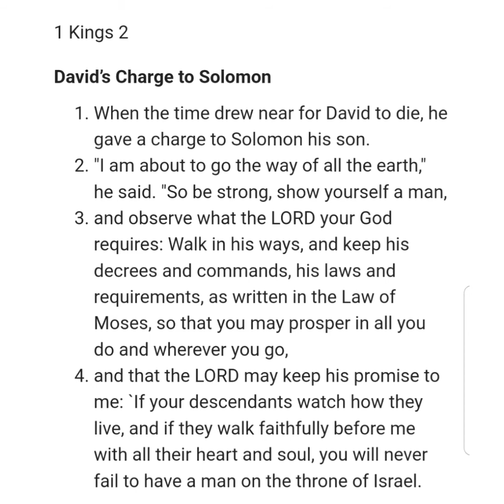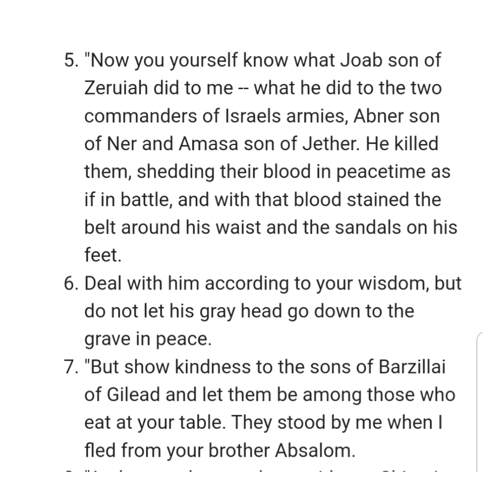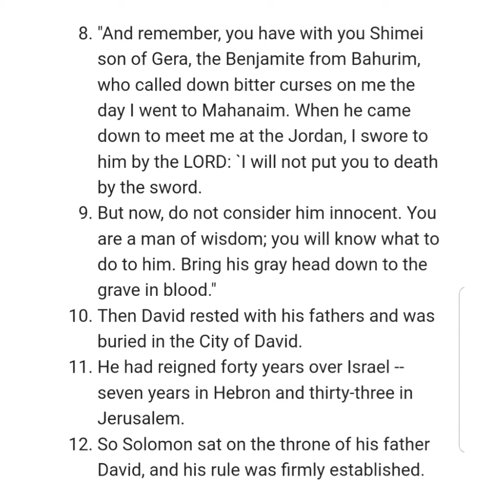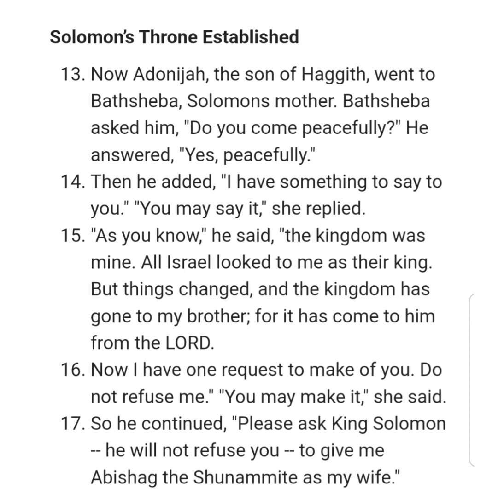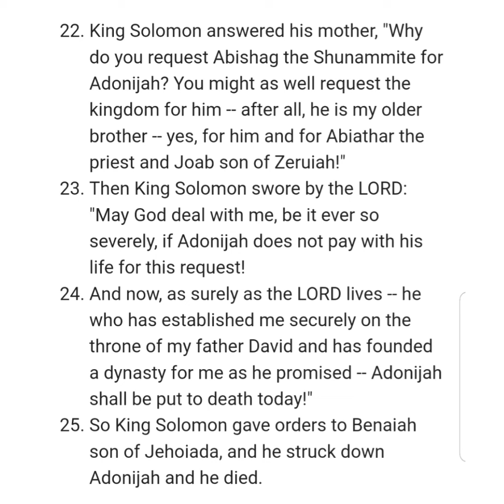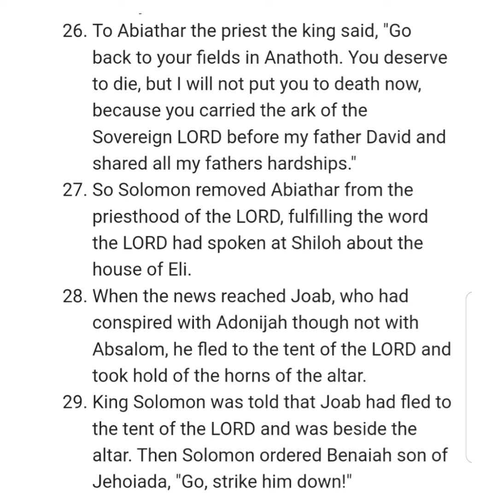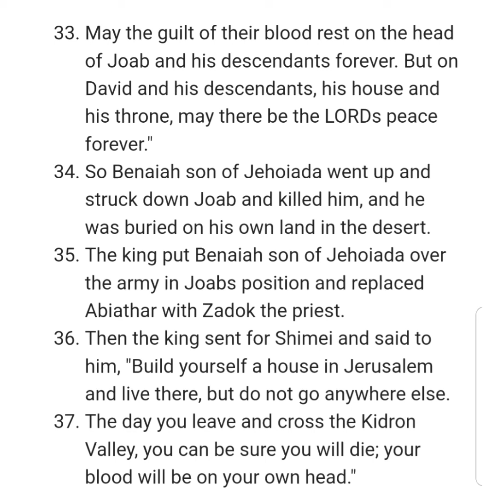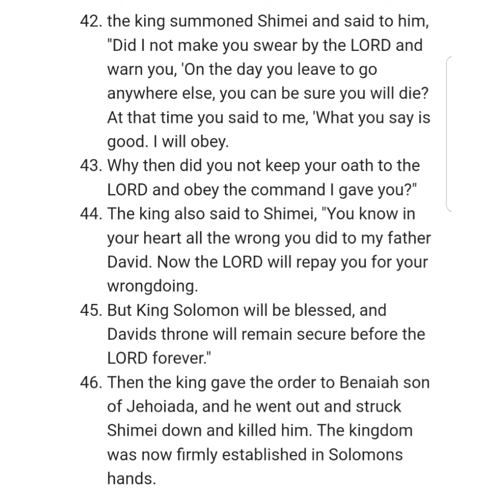1KINGS 2 NIV AUDIO BIBLE (with text)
Chapter

[0:00] Chapter 2
[0:03] David's Charge to Solomon
[2:31] Solomon's Throne Established